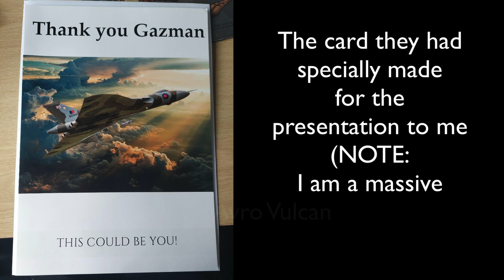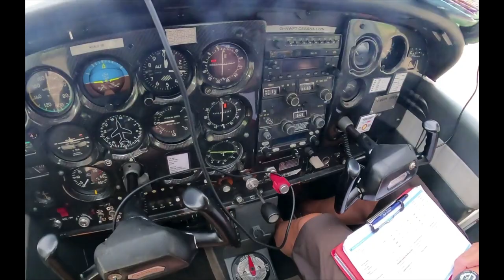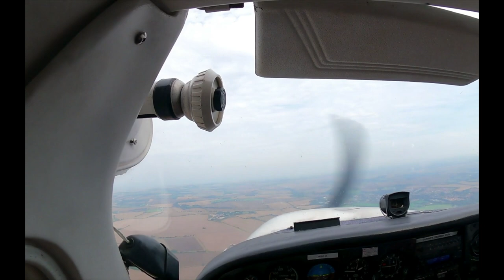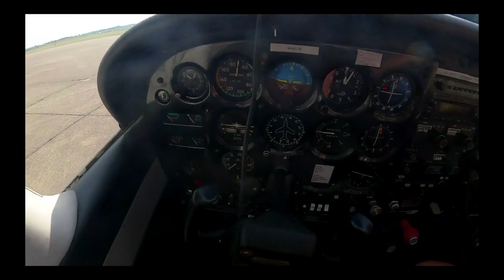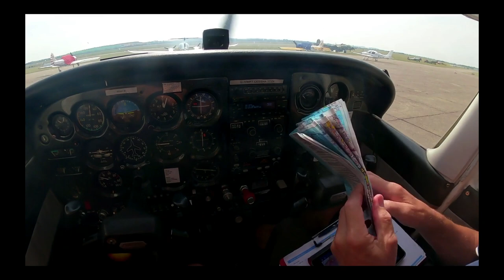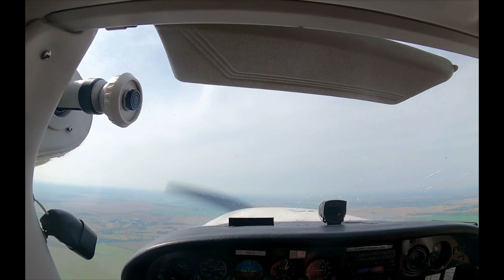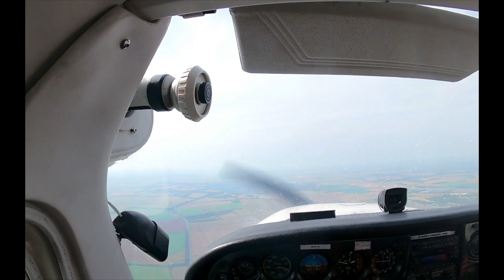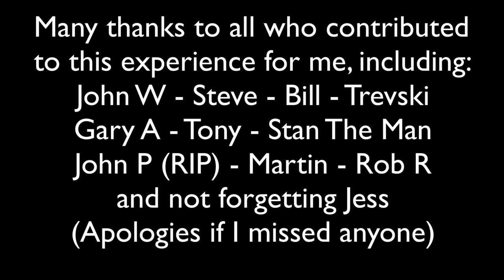My Duxford Landaway Experience - First Flight Lesson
Hello everyone,
Well, this is a special one for you.
Back in the summer of 2022 (like everyone remembers that far back!) I mentioned, as part of a random conversation during a cycle ride, that I would like to take the controls of a plane. I say it this way to save time, it's a long story behind it!
In May 2023 I threw my usual annual 'Gazmans BBQ for the Lads', where we all meet (The Pool team members, some other friends, some family), some have a bevvy or two, we eat (obviously) and play some traditional garden games (mixed nicely with the usual lads banter and jokes), most of the games were made by my friend John (if you want to know what games please comment below - just to say they are not 'adult' games).
At the BBQ, they caught me completely by suprise by presenting me with a collection they took up for me, this resulted in a brown envelope containing some random coins, a screw, a trolley token, a used small drill bit, some washers and, not forgetting the most important, a spare white short button (I was later told this was removed from one of John's shirts because 'it had to have a button in it!). This was all the sting
However, this was a red herring for the laugh my friends always crave, and they got it at my expense, and that is always my pleasure :).
OK, so now they present me with the real gift they'd sorted; a training flight from North Weald airfield to Duxford, a short stay at Duxford and then the return flight from Duxford to North Weald, with me taking the controls of the Cessna 172 aircraft during both flights - absolutely amazing!
It was a fantastic experience that I'll never forget and I want to thank everyone who contributed towards it, including, John W, John P (RIP), Steve, Bill, Trevski, Pete, Stan the Man, Pete (who bought the Biggles hat), Martin, Lin, Bonesy, Jess, JohnW's Mum, and Rob (My apologies if I missed anyone - if I did please let me know so i can ammend this list).
Be lucky.
Gary C (The Gazman)